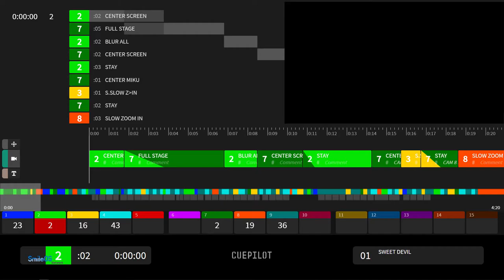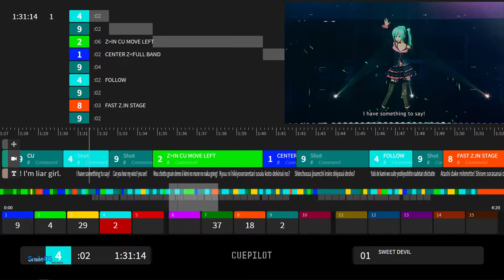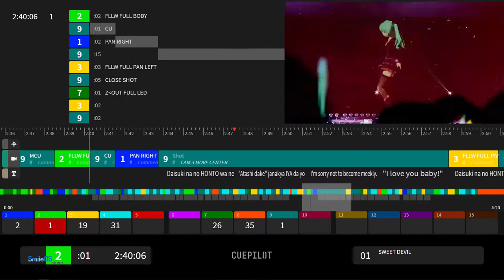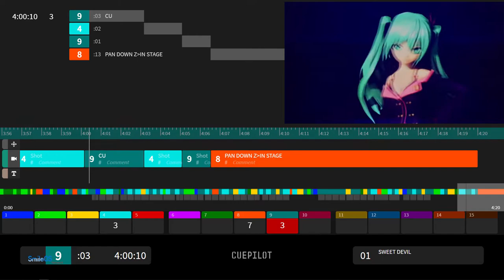[CUEPILOT DEMO] Sweet Devil - Hatsune Miku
Trong những event lớn, đặc biệt là concert, tổ sản xuất hình ảnh sẽ phải lắp đặt, nghiên cứu các góc máy và tái tổ chức ý tưởng. Phần mềm "CuePilot" là phần mềm hỗ trợ điều khiển TỰ ĐỘNG các shot quay theo sự sắp xếp từ trước. Sẽ không cần phải bấm chuyển take, CuePilot sẽ giúp tổ sản xuất làm việc đó, hơn nữa nó còn có thể báo thông tin shot quay đến cameraman qua hệ thống CueApps.
CuePilot được nhiều đơn vị sản xuất tin tưởng sử dụng, trong đó lớn nhất phải kể tới European Broadcasting Union với cuộc thi "Eurovision" hằng năm.
Đây là demo của bài "Sweet Devil" - Hatsune Miku, được chạy tự động bởi CuePilot.

Please ask for permission to copy some or download all the videos.